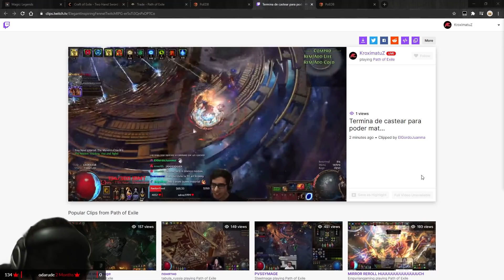"Pégame pégame YEEEEES" - Stream Highlights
Puedes apoyarme!